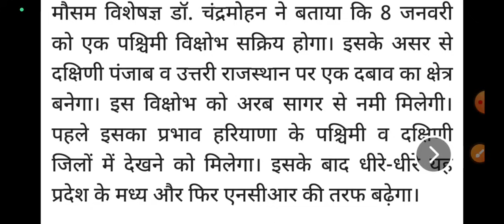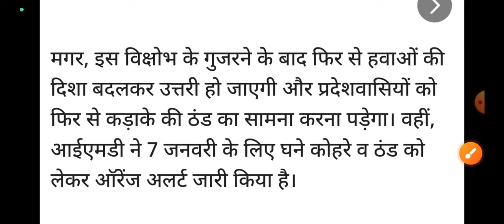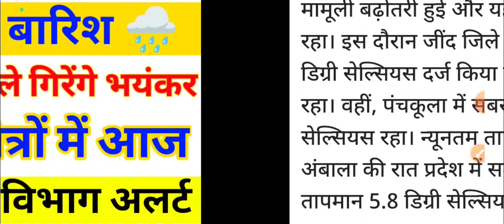हरियाणा में बारिश 7-8 जनवरी || Haryana ka Mausam | Haryana weather | Aaj Ka Mausam Haryana